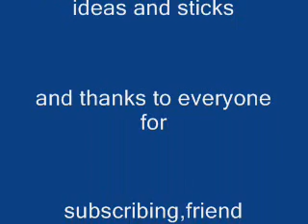THE ATTACK TRILOGY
THE ATTACK TRILOGY,1,2 and 3 of the my attack vids